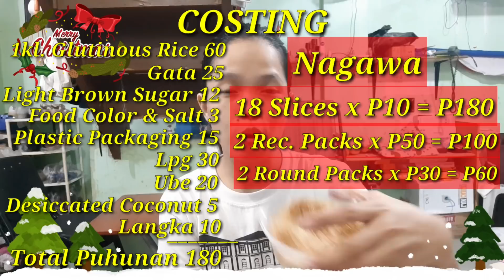Murang Negosyo Idea sa Halagang 500: Biko/Sinukmani 3 Versions: Plain, Langka Flavor, Ube Flavor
Sa episode na ito ng ating Murang Negosyo Idea sa Halagang 500 Series ay ituturo ko sa inyo kung paano magluto ng 3 versions ng Biko o Sinukmani at ito ay ang Plain/Original Biko, Langka Flavor Biko at ang Ube Flavor Biko. Ipapakita ko sa inyo kung paano siya gagawin sa madaling madaling paraan. Karamihan kasi ay nahihirapan sa pagluluto ng Biko dahil nakakasakit ng kamay ang paghahalo. Dito ituturo ko sa inyo kung paano siya gagawin ng di sasakit ang inyong braso sa paghahalo. Bibigyan ko din kayo ng idea kung paano ito pagkakakitaan kahit nasa bahay lang habang kapiling ang ating mga chikiting. Sa ganitong paraan ay makakatulong tayo kay mister upang madagdagan ang ating budget. O kung tayo man ay nagtatrabaho ituturo ko sa inyo kung paano nyo ito maaring gawing sideline upang madagdagan ang ating income. Maging ang mga estudyante ay maari din itong gawin para pandagdag sa kanilang budget. Gayun din naman sa mga mahal natin OFW, pwedeng pwede itong gawing sideline dahil alam naman natin na sabik ang mga kapwa OFW natin sa kakaning Pinoy, siguradong magiging patok ito at mas malaki ang kikitain dahil siyempre foreign money ang ibabayad ng mga kasamahan natin OFW kaya magiging maganda ang kita dito. Basta kaylangan lang ng diskarte, sipag at tyaga at siguradong ito ay uunlad.

INGREDIENTS:
1kl. Glutinous Rice
3cups/750ml Kakang Gata
4cups/1000ml Ikalawang Gata
1 1/2cups Light Brown Sugar
1/2tsp Salt
Violet Food Color(Optional)
Langka
200g Ube Halaya or 1/4kl Ube Hilaw

TOPPINGS:
1cup Desicated Coconut
Latik

At kung gusto mong ma check ang lahat ng aking video i-click lang ang link na ito

ang Bell button para ma-notify kayo everytime na may bago akong Upload na Video.